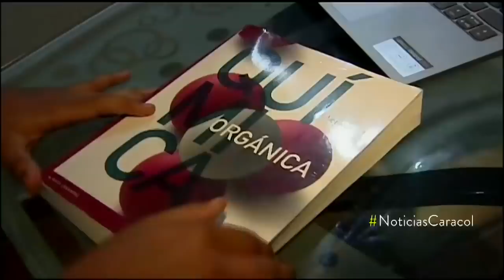Estudiante caleño del programa Ser Pilo Paga ganó beca para maestría en Francia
Se trata de un joven que pasa los días entre tubos de ensayo, libros y laboratorios y que a sus 21 años está a punto de finalizar su carrera universitaria.